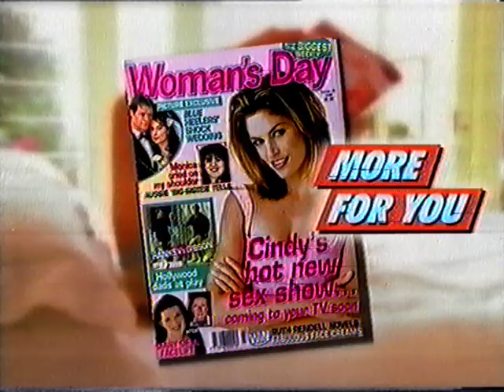Foster's - TV Ad - Australia 1998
Foster's TV Commercial